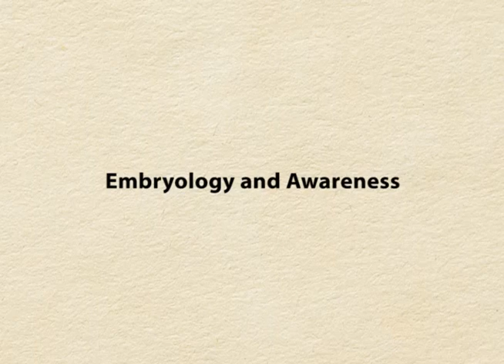Embryology and Awareness with Bonnie Bainbridge Cohen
This clip is from Embodied Anatomy: The Ligamentous System with Bonnie Bainbridge Cohen.

For information about the Body-Mind Centering® approach, programs and courses,

The Body-Mind Centering® approach to Embodied Anatomy is a deep, internal study of the body in which movement and consciousness are explored through the direct experience of our own body systems, tissues and cells. The principles of Embodied Anatomy can be applied to any type of movement, bodywork, therapy or other body-mind discipline. Shot at workshops with Bonnie, these DVDs are a great way to immerse yourself in an aspect of Bonnie's work and get a new perspective on movement, the body and the mind.

Description of this DVD:

Ligaments set the boundaries of movement between the bones. They coordinate and guide muscular responses by directing the paths of movement between the bones and provide specificity, clarity, and efficiency for the alignment and movement of the bones. Actively engaged ligaments underlie specific and effortless movement of joints. Ligaments support the psychophysical quality of detailed specificity.

Embodying the ligamentous system with sections on: explorations of the ligaments; finding the spiraling action of ligaments ; ligaments of the hands, forearms, and elbows ; ligaments of the shoulders and shoulder girdles; ligaments of the ribs and spine; ligaments of the pelvis and hips; ligaments of the knees, forelegs, and feet; differentiating flesh and bone; and the embryological development of the ligaments.